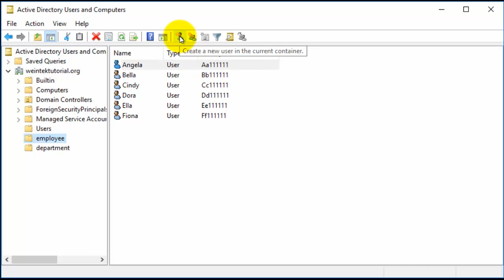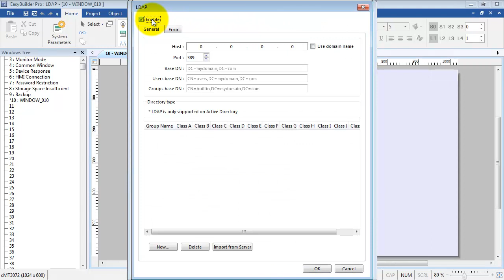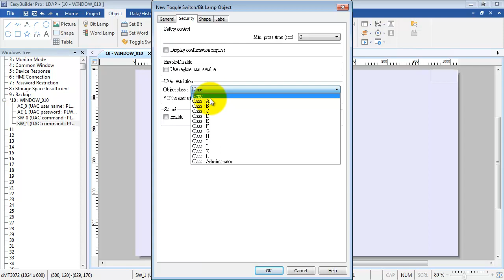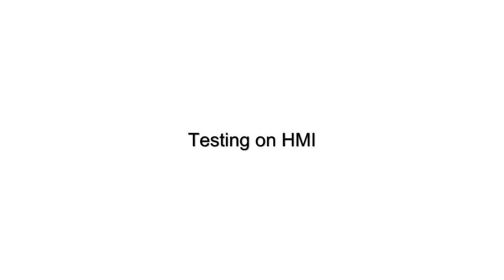Weintek EasyBuilder Pro tutorial - 45. LDAP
In this topic, you will learn:

1. User settings on LDAP server
2. EBpro security settings
3. Testing on HMI